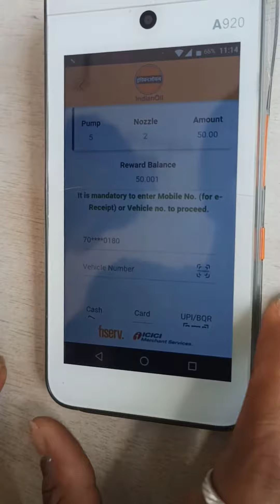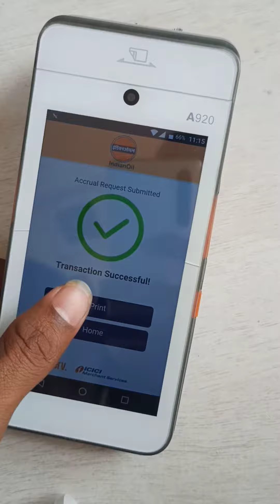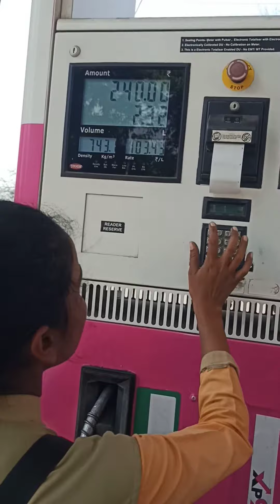FREE😍🤩 50RS PETROL PROOF (PT-2)